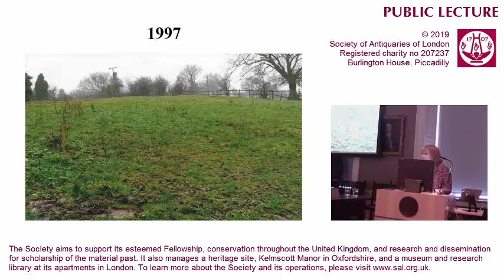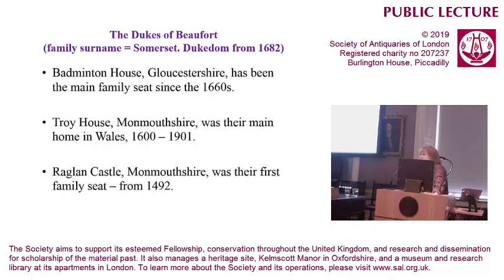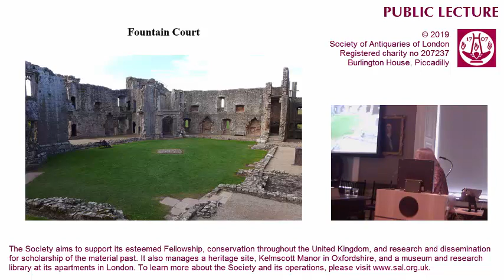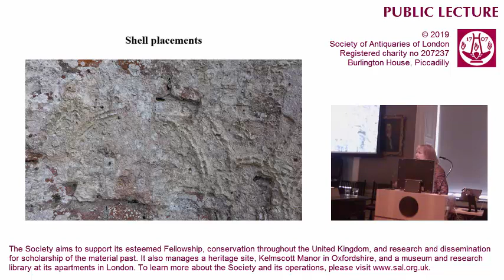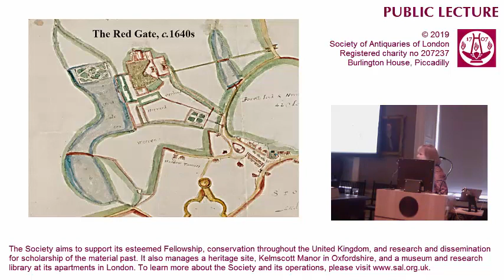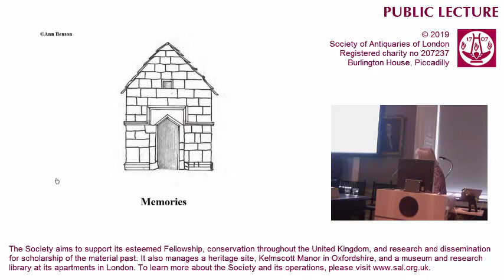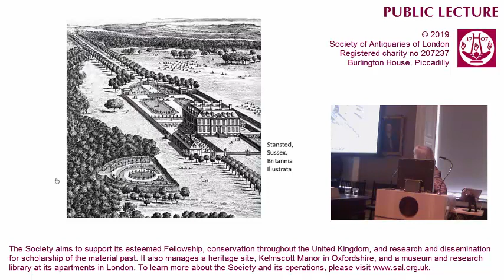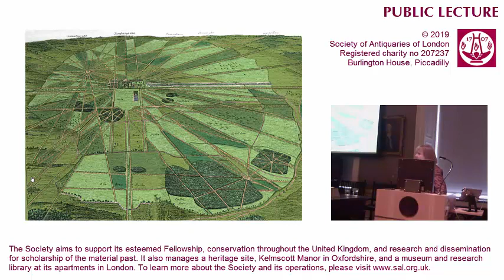13 Aug 2019: Public Lecture (Garden History)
Garden History in Action: Raglan Castle, Troy House and Badminton

Free Public Lecture by Dr Ann Benson FSA